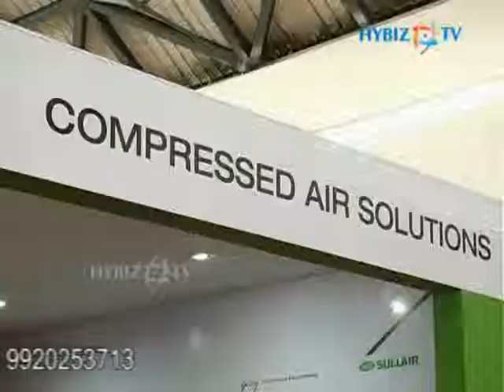U. Ramesh - Godrej & Boyce Mfg